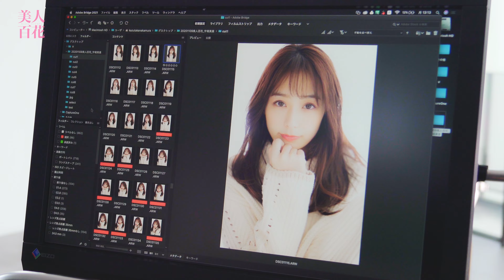宇垣美里さん初の単独表紙！美人百花1月号の表紙の裏側をお届け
美人百花1月号の表紙は、宇垣美里さん！　撮影の裏側を美人百花チャンネルだけで公開します♡

｡.｡･.｡ﾟ+｡｡.｡･.｡ﾟ+｡｡.｡･.｡ﾟ+｡｡.｡･.｡ﾟ+｡｡.｡･.｡*ﾟ

■美人百花公式YouTubeチャンネル
不定期で更新中です。コメント欄にて次に見たい動画の内容を教えてください♡みなさまからのコメントをお待ちしています。

■美人百花.com
ファッション、ビューティなど、レディの知りたい情報を毎日発信中。12星座占いや毎日コーデ、恋愛のお悩み相談などバラエティに富んだ連載企画が続々と始まっています。こちらもチェックしてくださいね。